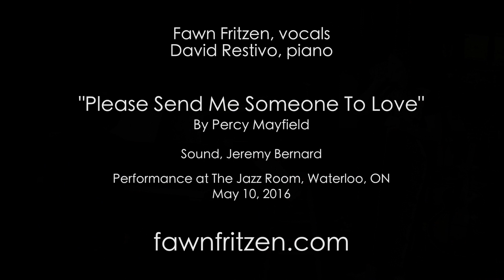Fawn Fritzen - Please Send Me Someone to Love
for free downloads, news, and more!

Please Send Me Someone to Love by Percy Mayfield
live at The Jazz Room
Waterloo, ON

Fawn Fritzen - vocals
David Restivo - piano